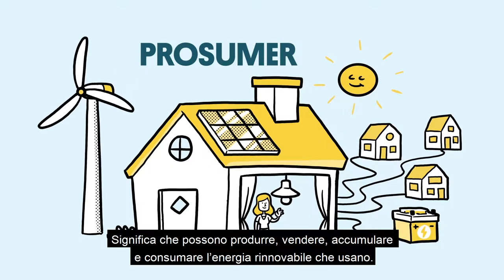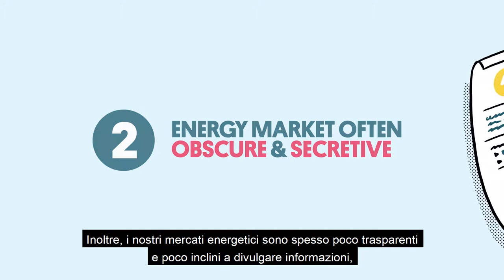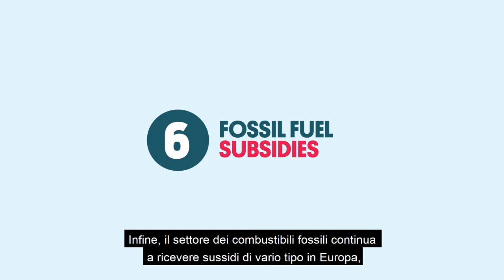Transizione Energetica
Per tutti coloro che sono desiderosi di continuare ad approfondire tematiche verdi e che vogliono essere aggiornati sugli argomenti più caldi in Europa, Fast track: le questioni cruciali per i Verdi dalla A alla Z è il corso ideale!